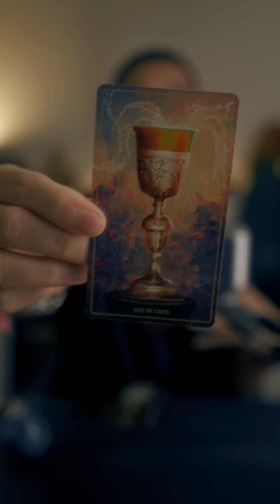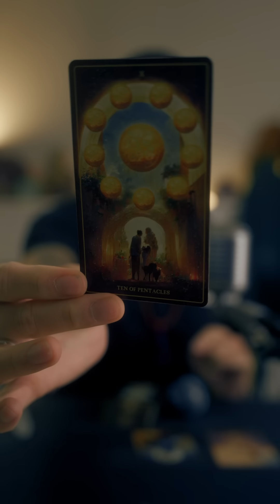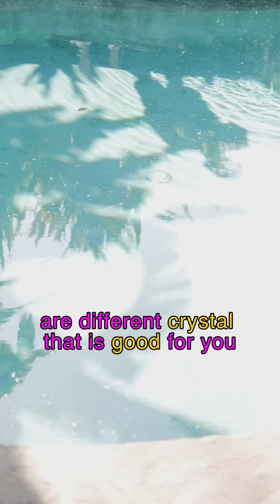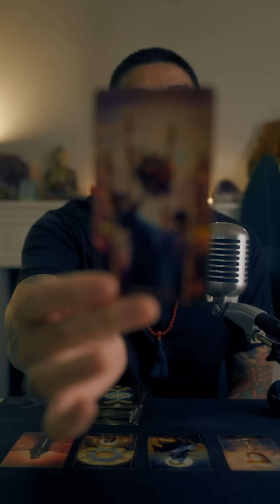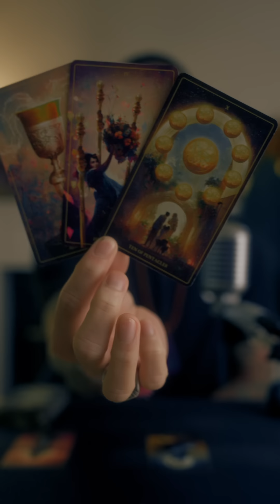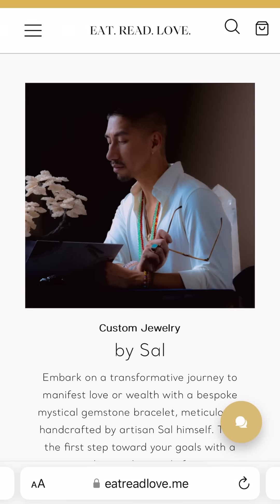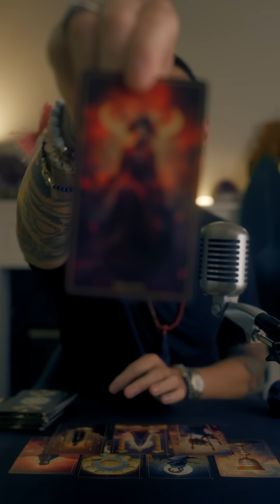LIBRA ZODIAC SIGN " THE SOULMATE THAT YOUR MEANT BE WITH " JULY TAROT HOROSCOPE